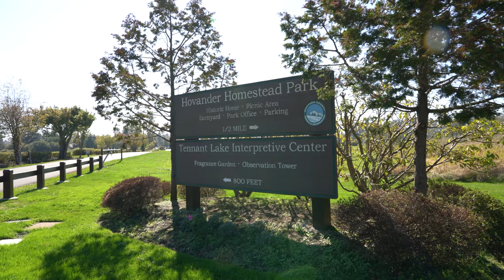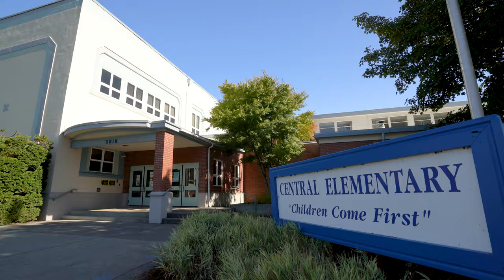Discover Ferndale - Small-Town Charm In Whatcom County | Living in Ferndale Washington 2024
Discover Ferndale, a charming small town in Whatcom County, Washington, with a rich history and beautiful surroundings.

The city of Ferndale is located in the western section of Whatcom County, approximately 98 miles North of Seattle WA, 40 miles south of Vancouver BC, and 10 miles north of Bellingham on I-5.

The Lummi Nation has deep roots in the area and have lived in the most northwestern coastal areas of Washington state for thousands of years. The present-day city of Ferndale grew out of the early 18th-century town called “Jam” which was a reference to a nearby logjam on the Nooksack River.

Pioneers began to settle the area; the first schoolteacher admired the lush green ferns growing around the schoolhouse and is credited with calling the town Ferndale. By the late 1800s, Ferndale had grown to be the third largest town in Whatcom County, and the town was officially incorporated in 1907.

Today, Ferndale is home to a community of approximately 15,000 residents and occupies 6.6 sq miles on the banks of the Nooksack River which flows next to the downtown area. The majority of homes are single-family residence, but there has been an increase in multifamily residence in recent years as Ferndale has grown in population.

The main thoroughfares are Main St. and Vista Dr., with I-5 running North and South on the eastern side of town. The new Thornton Street overpass will improve and provide access from Malloy Ave. to the Portal Way commercial area and downtown Ferndale.

The park is preserved to show the lives of 20th-century pioneers in the Pacific Northwest and offers roughly 350 acres of recreational space as well as access to Tennant Lake and the Nooksack River. Ferndale is home to over 14 public parks and facilities as well as many golf courses in the surrounding area.

The Ferndale School district is comprised of Ferndale High School, Vista, and Horizon middle schools, and six elementary schools serving approximately 4,700 students in grades preschool - 12th grade.

One of the fastest growing cities in Whatcom County, Ferndale offers residents a suburban small-town setting with great schools, parks, and a growing business community with plenty of nearby recreation opportunities.

Video Title:  Discover Ferndale: Small-Town Charm In Whatcom County Series | BuyerMax.com

This video is about Discover Ferndale: Small-Town Charm In Whatcom County Series. But It also covers the following topics:

Whatcom County Living
Nooksack River History
Hovander Homestead Park

✅  About BuyerMax | Whatcom County Real Estate.
Whatcom County and Bellingham Real Estate
‌Experienced Whatcom County Realtor, dedicated to providing the best services available. We go the extra mile to help our clients succeed in any real estate endeavor, whether buying or selling; we have a proven plan to help save you time and money with a guaranteed result you'll love!
‌Keith Cook and David Harmon
‌RE/MAX Whatcom County